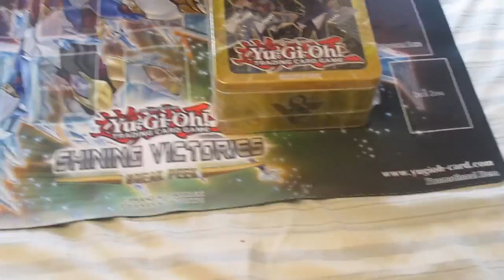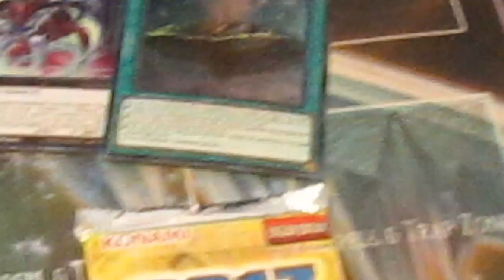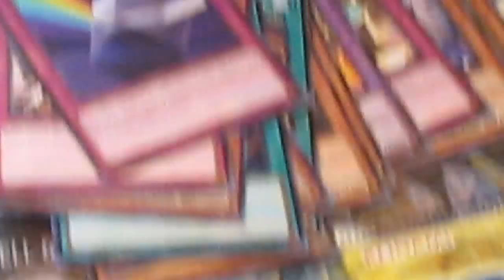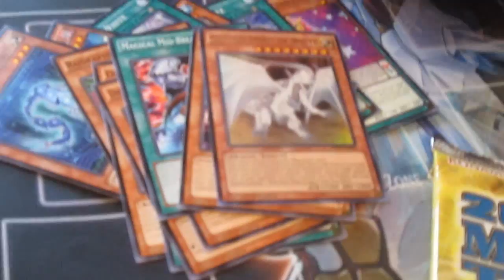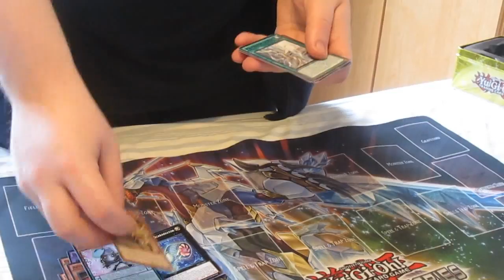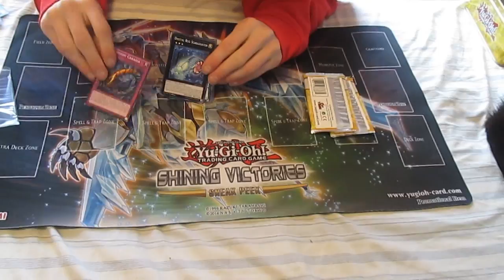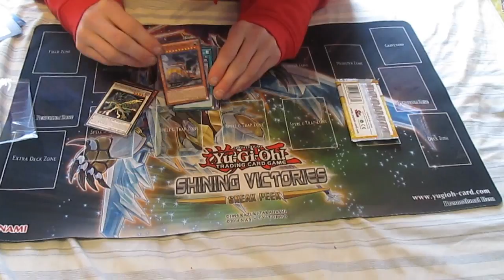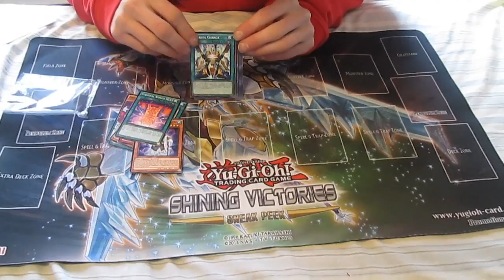Opening both Yu-gi-oh 2017 Mega Tins!